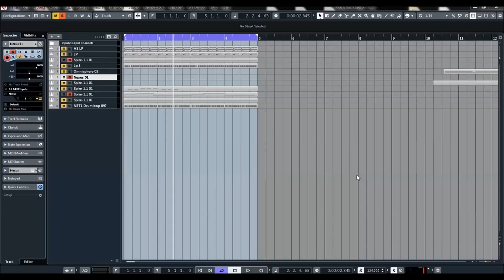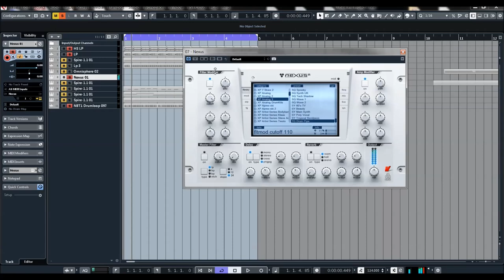ReFX Nexus 2 | Expansion Analog 3 | Presets Preview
Don't miss the third part of the epic analog trilogy! Analog 3 is the most magnificent installment in the story of reviving and restoring lost treasures of the past, including Arp Odyssey, Poly6, Monopoly, Jupiter, and SH101 - just to name a few.

And, yes, we sampled real hardware units, not software emulations. You get the real original and authentic analog sounds, just like it was back in the days. Polyphonic. Huge. With modern effects. And all polished up to give that magic analog touch to your productions! This one is for everyone. Get the third installment of this massive trilogy today.

Presets Preview:
00:15 AR
06:43 BS
09:23 BR
09:29 CH
12:07 LD
12:41 CH
14:31 PD
17:10 PN
18:23 SQ
20:46 SY

* 1,555 sound-presets divided into 24 categories
* 1,397 multi-samples (~9 GB uncompressed, 6.2 GB compressed)
* 119 arpeggiator-presets
* 95 effect-presets
* 52 trancegate-presets